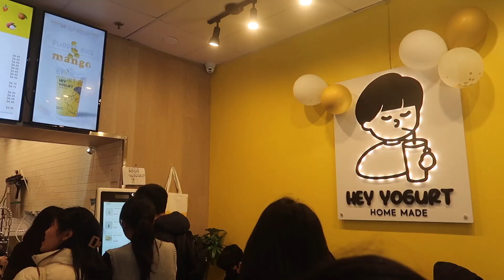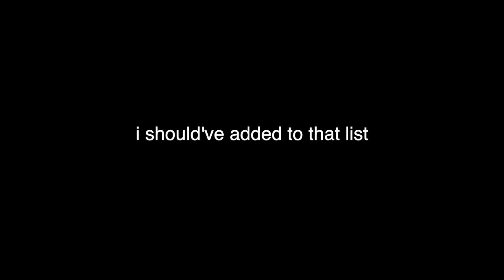a week in the life #5 | spring 2024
trying to record more of my daily life to reflect on the silly little activities i do with my friends -- the passage of time is imminent